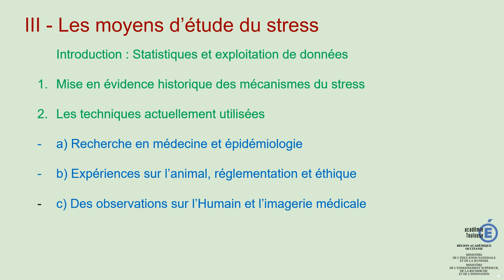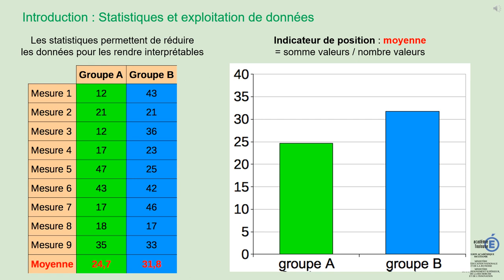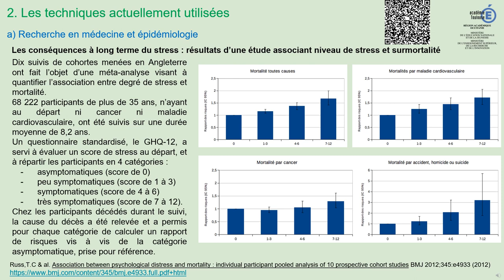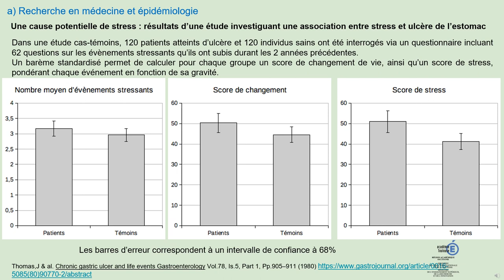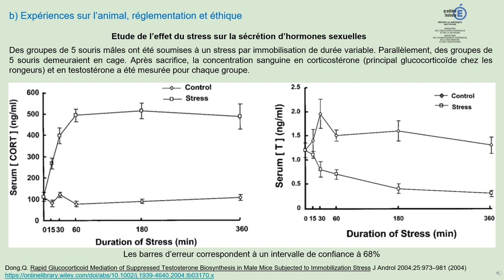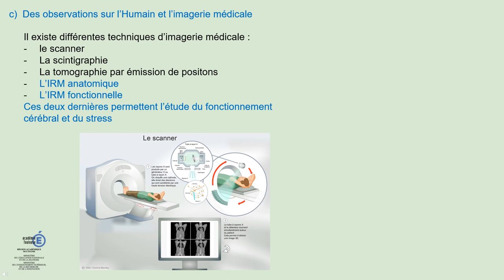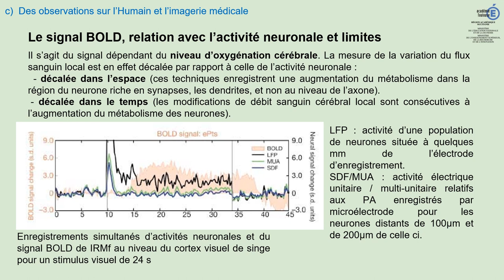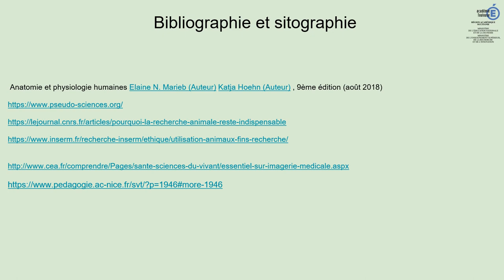Le Stress dans le programme de Terminale spécialité SVT - Partie3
Partie 3 : Les moyens d'étude du stress.
Présentation réalisée par le groupe de formateurs SVT de l'Académie de Toulouse.